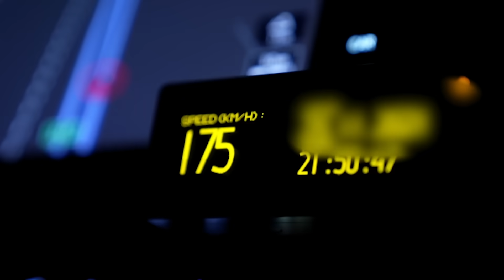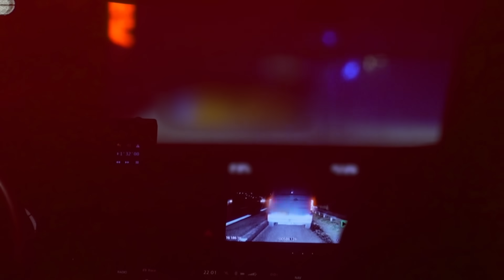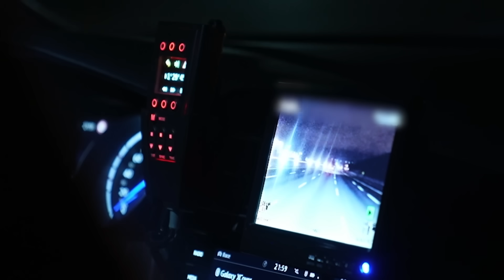"Der står du skal anholdes" | Politijagt | discovery+ Danmark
Se nye afsnit af Politijagt på Kanal 5 hver onsdag kl.20.00 eller på discovery+ her Se det fulde afsnit af Politijagt her
Vlado forsøger at finde ud af om en mand uden kørekort er den han siger han er, mens Kaspar undersøger om den man han har stoppet skal anholdes.

Se med når vi følger politiets jagt på trafiksyndere. Vlado Kobas Lentz og hans kollegaer står for sikkerheden hjemme i Danmark, men vi ser også hvordan de danske politimænd Thomas Hald og Keld Hove klarer sagerne i USA.

Klippet er fra sæson 27 Episode 3.